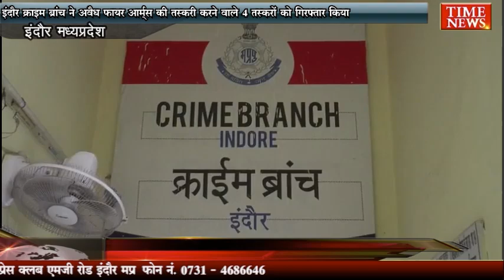इंदौर क्राइम ब्रांच ने अवैध फायर आर्म्स की तस्करी करने वाले 4 तस्करों को गिरफ्तार किया